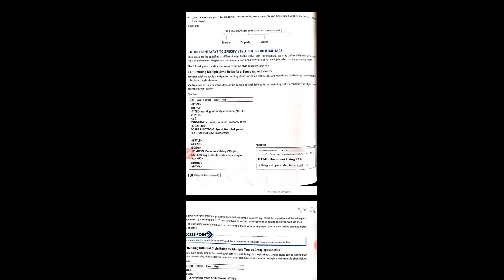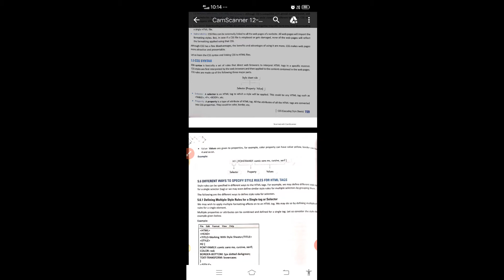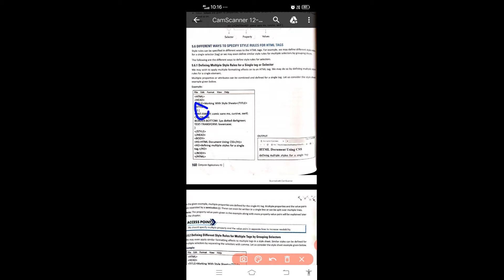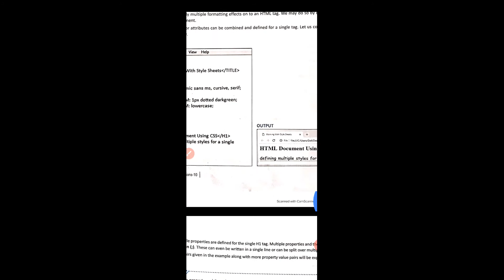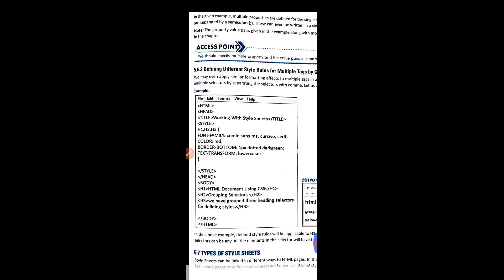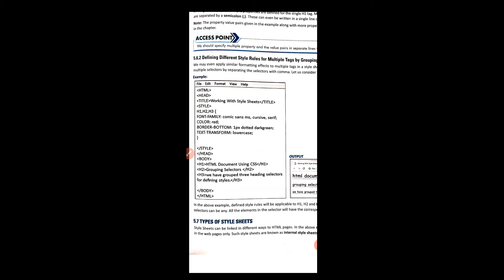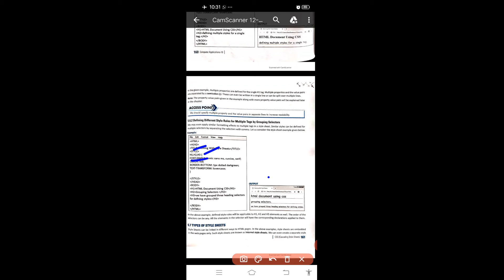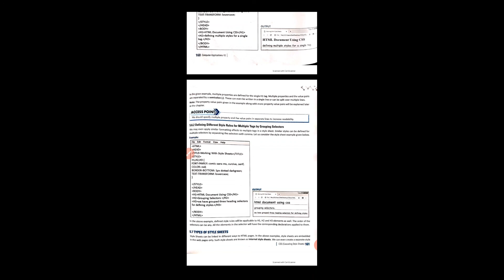Class 10 Computer Science (Stylesheets)